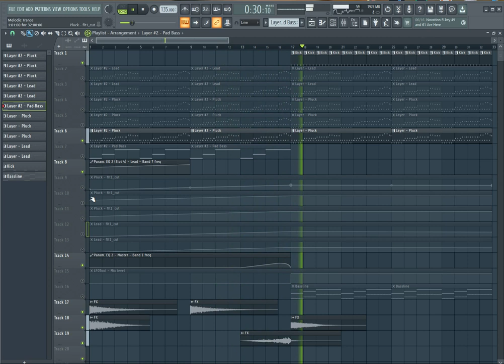Melodic Trance Style #2 FL Studio 21.1.0 FREE FLP!!!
NO FORCE SUBSCRIPTION, NO FORCE COMMENT, NO FORCE LIKE! NOOR BULLSHIT!